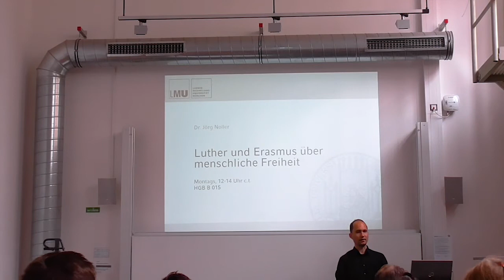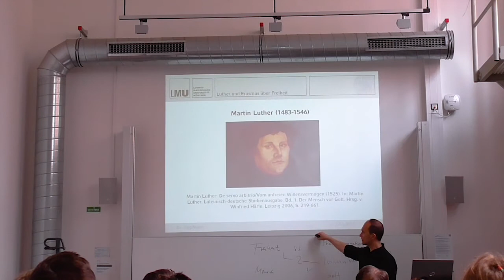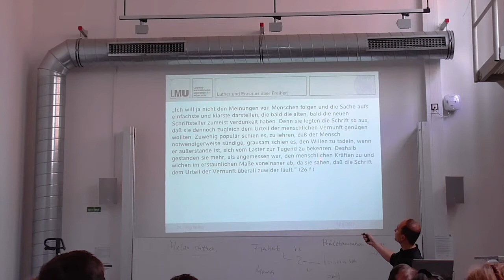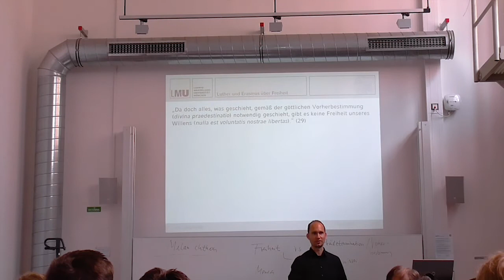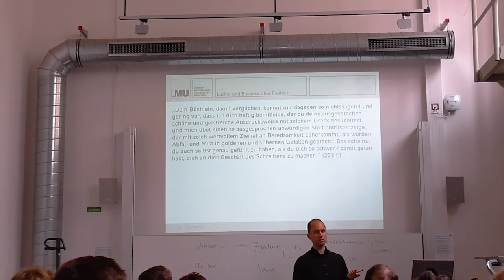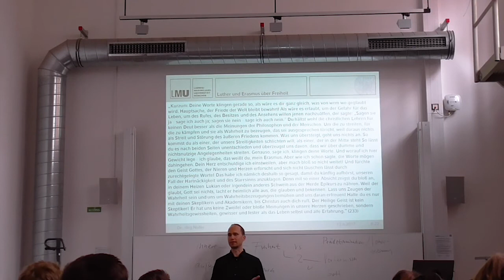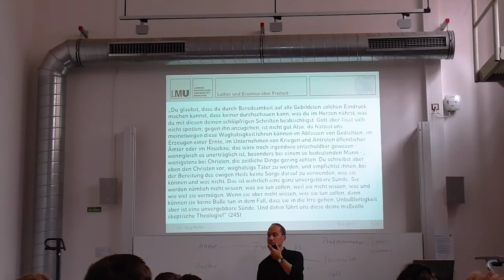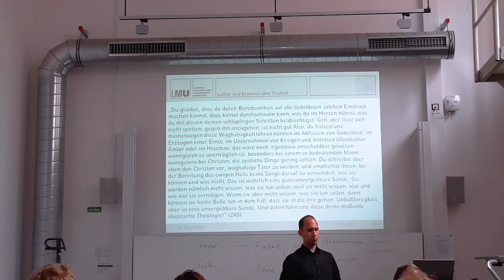6. Sitzung „Luther und Erasmus über Freiheit“, 12.6.2017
Thema der Sitzung war Luthers Reaktion auf Erasmus' Schrift "De libero arbitrio".